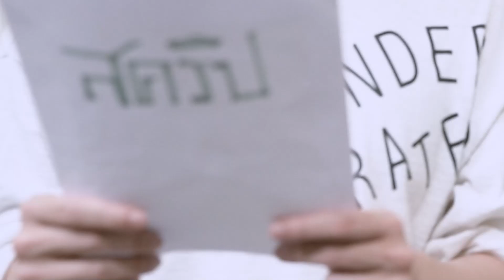ช่อง Scarlette Band มีปุ่มสมัครแล้วโว้ยยยยยย!!!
ในที่สุดก็มีอย่างช่องอื่นเขาสักที เป็นเพราะว่าเพลงที่เราทำสมัยก่อนติดลิขสิทธิ์ตัวแดงเยอะ ก็เลยทำการลบคลิปในช่องไปกว่า 80 คลิป จนกระทั่งได้ปุ่มสมัครมาแล้ว ต้องขอขอบคุณ Bay Riffer ที่ให้คำแนะนำอยู่ตลอด ก็ขอเชิญทุกคนมากดปุ่มสมัครเพื่อรับนัทสึจิบิไปบูชาเปิดกาชาได้เลยนะครับ ศักดิ์สิทธิ์มากนะขอบอก :D

สามารถสนับสนุนพวกเราผ่านช่องทางด้านล่าง...

ติดตามข่าวสารอัพเดทข้อมูลงานต่างๆของพวกเราได้ที่

LINE : makinojou